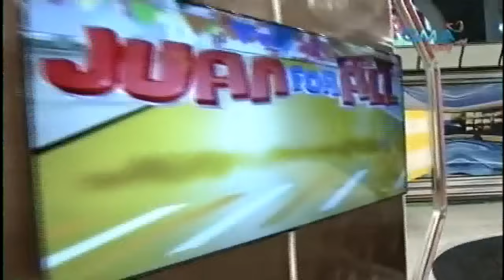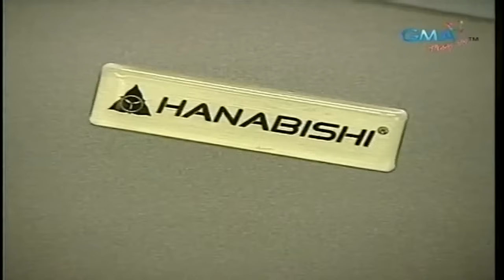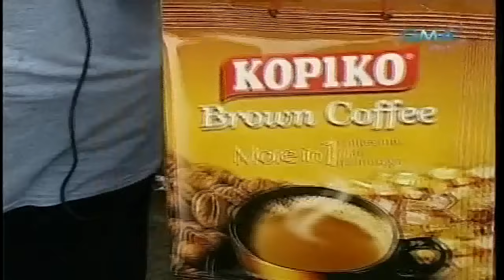Juan For All, All For Juan 05/30/15